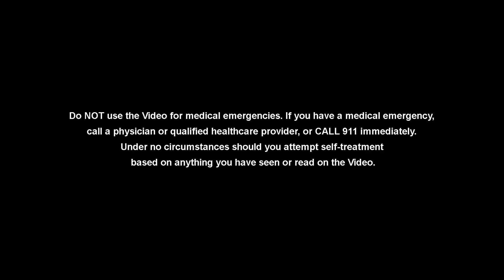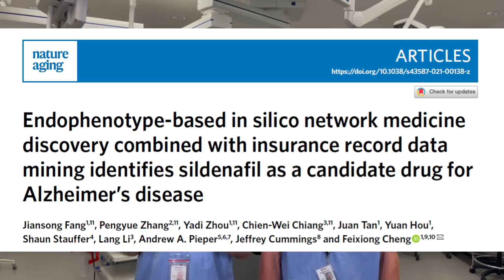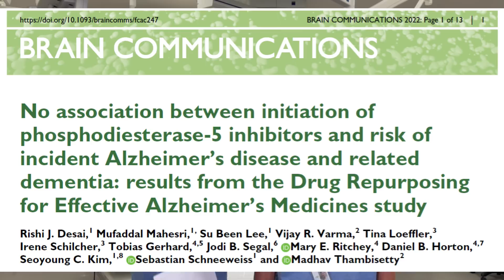Does Viagra Prevent Alzheimer's and Dementia?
In this Journal Club the surgeons review two articles that test the association between Viagra and Alzheimer's Disease.  The first articles found that Viagra was associated with a decreased incidence of Alzheimer's dementia.  The second article found no association.